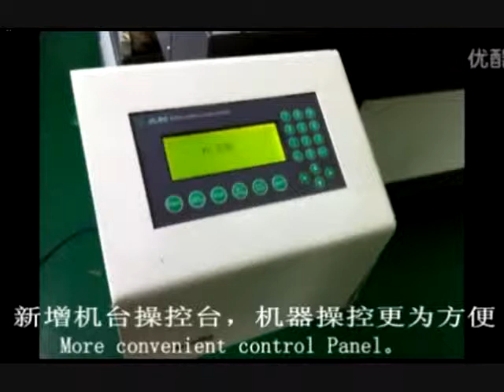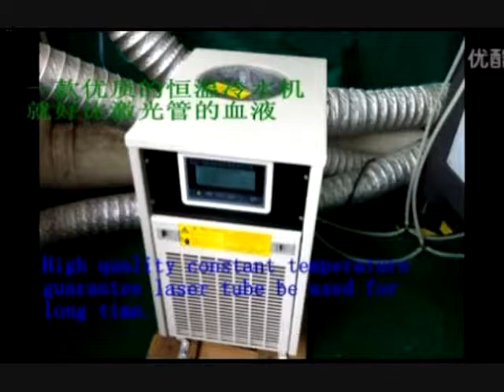Cortadora de Madera Laser..wmv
JAV Trading Corp
Cortadora de Madera Laser